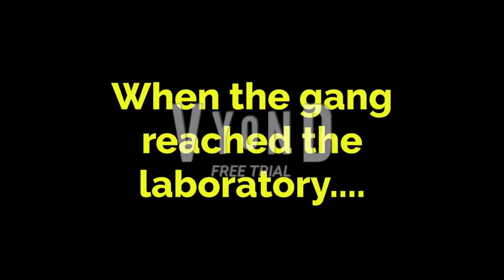Boris.exe - Episode 4: The Enas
After a so-long 7 month hiatus of animating Boris.exe, it's finally here!